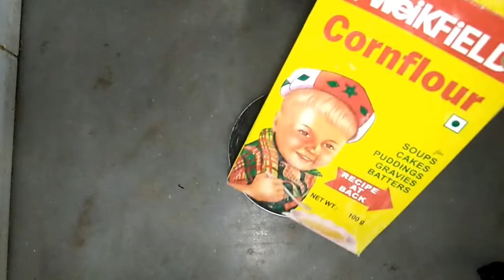बटर स्कोच आइस्क्रीम | Homemade butter scotch icecream recipe in hindi